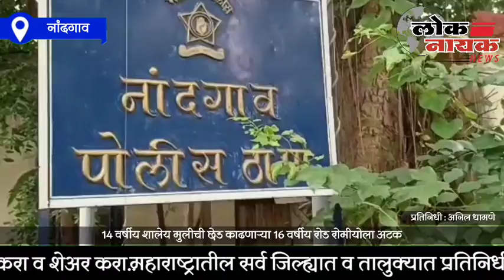नाशिक | नांदगाव तालुक्यात 14 वर्षीय शालेय मुलीची छेड काढणाऱ्या 16 वर्षीय रोड रोमीयोला अटक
लोकनायक न्युज करिता प्रतिनिधि ,  अनिल धामणे, नांदगांव जिल्हा नाशिक

अँकर:- नांदगाव तालुक्यातील एका गावांत 14 वर्षीय  शालेय मुलीची  छेड काढणाऱ्या त्याच गावांतील राहणाऱ्या, रोड रोमीओला पोलिसांनी तात्काऴ अटक केली आहे.
 नांदगाव पोलिसांनी 16 वर्षीय मुलीच्या फिर्यादी वरुण छेडछाड केरणारा रोड रोमीओ वर भा,द,वी,कलम 354,अ / 354 ड, प्रमाणे,
 फिर्यादी यांच्या दुकानात एकटी असल्याचे बघुन तरुण दुकानात गेला व तिला लज्जा उत्पन्न होईल असे कृत्य केले. यामुळे नांदगाव तालुका पोलिस ठाण्यात बालकाचे लैंगिक संरक्षण कायद्याअंतर्गत गुन्हा दाखल करण्यात आला असुन, आरोपीला अटक करण्यात आली आहे. घटना स्थऴी पोलिस उप विभागीय अधिकारी सोहल शेख, नांदगांव पोलिस निरीक्षक प्रितम चौधरी, A,P,I, खंडागऴे, p,s,I, वाघमारे, यांनी भेट देत चौकशी केली.
याबाबत पुढील तपास पोलिस करत आहेत.